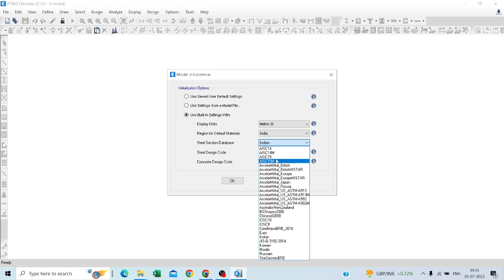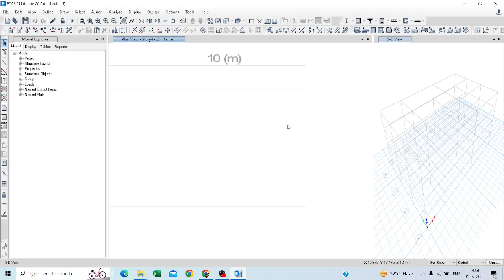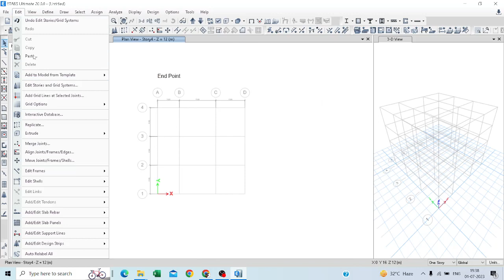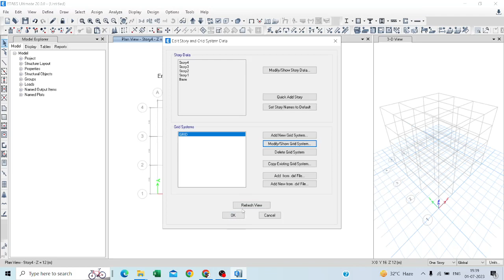How to manually design grid, edit grid and learn how to add grid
hello to everyone i will start today etabs series we will learn today how to create grid manually using by etabs ,hum etabs ka use karke sbse phle grid bnana sikhenge and next lecture i will tomorrow jo bhi students etabs sikhna chahte hain they can subscribe my youtube channel

Etabs 2020 learn free all lectures

CSI Detailing
Staad pro
staad pro advance
staad foundation